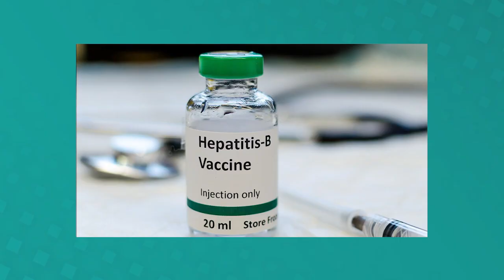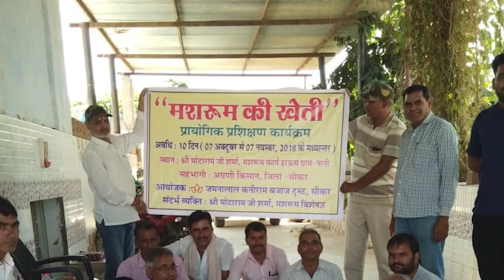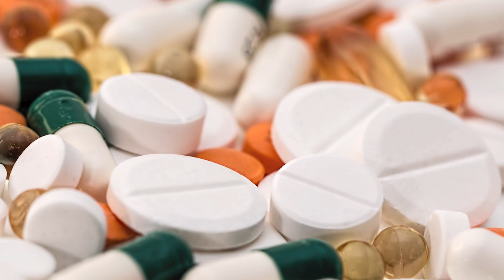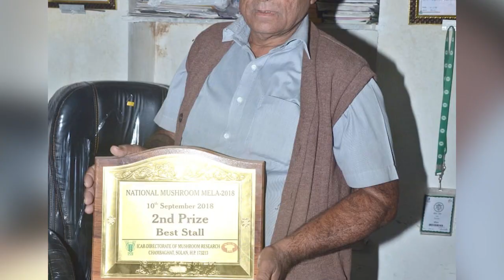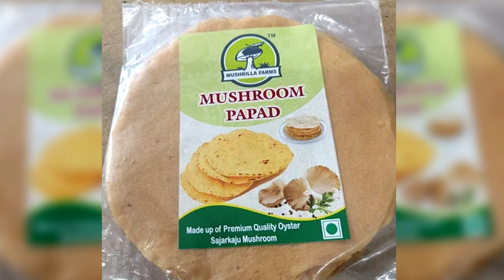2 लाख रुपए किलो मशरुम से मालामाल कमाई | Mushroom Ki Kheti | Medicinal Mushrooms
2 लाख रुपए किलो मशरुम से मालामाल कमाई | Mushroom Ki Kheti | Medicinal Mushrooms | Innovator Series (S1 EP18)

Motaram Sharma is a self-made farmer and entrepreneur who has revolutionized the agricultural industry through his innovative approach to mushroom farming. With over 20 years of experience, Mr Sharma has become a leading figure in the field of mushroom cultivation, and his farm is considered one of the best in India.
In this inspiring video, we take a closer look at the life and work of Mr Mota Ram Sharma, also known as the "Mushroom King". From humble beginnings to becoming a successful entrepreneur, Mota Ram Sharma shares his journey and provides valuable insights into the art of Medicinal Mushroom farming.
This video is a must-watch for anyone interested in agriculture, entrepreneurship, or simply seeking inspiration in farming.

Mushroom Training Program: ( Motaram Sharma )